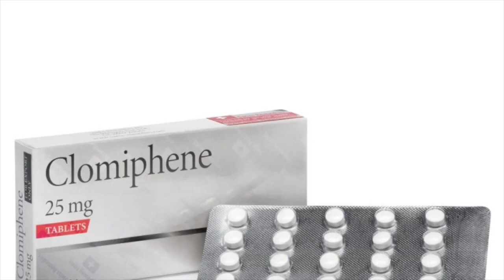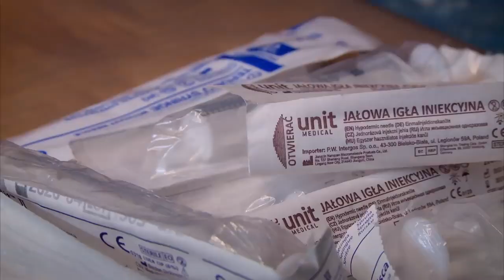Connor Benn Clomiphene Scandal | Connor Benn vs Eubank Jr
This video looks at What the Connor 'The Destroyer' Benn was taking (clomiphene) and why it is banned by WADA.

This video looks at the science behind Clomophene in Doping and why you shouldn't take it and why Middleweight Boxer Connor Benn may have been using it.

Conor Nigel Benn is a British professional boxer who has held the WBA Continental welterweight title since 2018. He is the son of former two-division world champion of boxing, Nigel Benn, who was linked to Essex Drug lords The Essex Boys.

Clomiphene, also called clomiphene citrate, a selective estrogen receptor modulator (SERM), it is a Comid substance and for fertility treatment and also a performance enhancer.